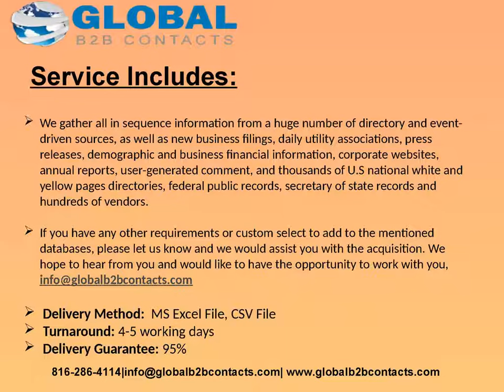UK Chief Technical Officers CTO Email Mailing list